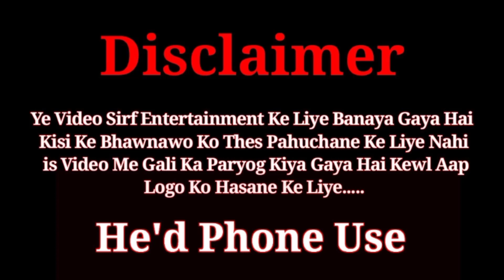OMFO CHACHA NO.1 | 1VNR2 1n2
Script :- Rajiv Nikesh Vishal
Shoot :- golu / 1vnr2 Teme
Video Editing &Thumbnail :- Vishal Kumar

1vnr2 Teme
Vishal Kumar :
Nikesh Kumar :
Golu kumar :
Manage By Abhishek Paswan :